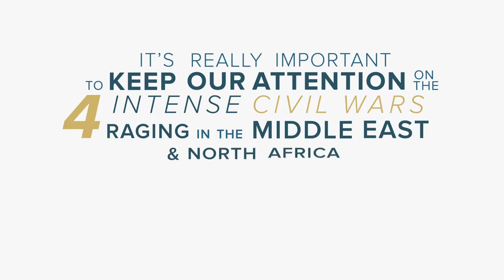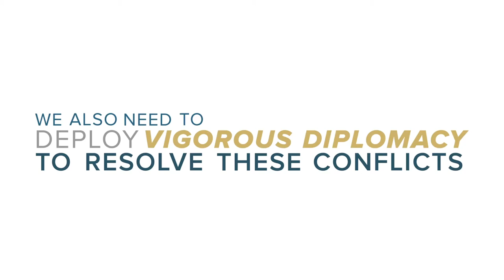Trump and the Conflicts in the Middle East and North Africa